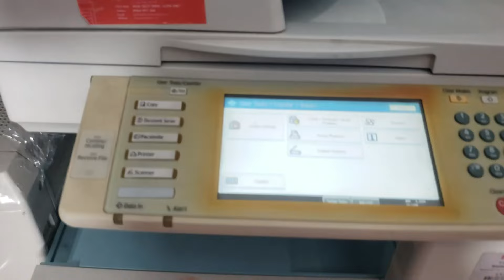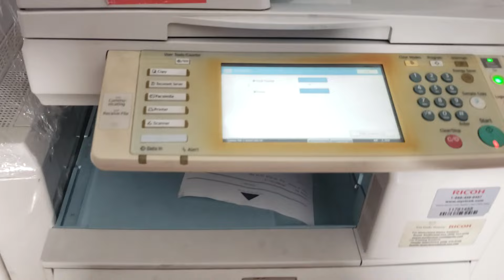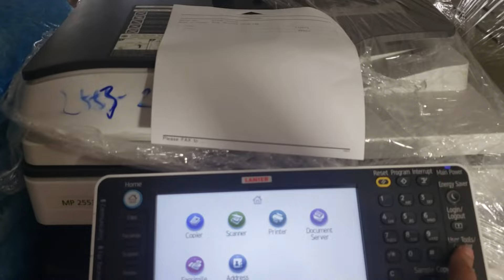ĐIỀU ĐẶC BIỆT Ở VIDEO NÀY LÀ VÔ CÙNG BẤT NGỜ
GIÁM NGHĨ KHÁC VÀ LÀM KHÁC, VỚI MỤC TIÊU CHIA SẺ THẬT NHIỀU GIÁ TRỊ ĐẾN CỘNG ĐỒNG - ĐỂ GÓP MỘT PHẦN NHỎ MONG XÃ HỘI NGÀY CÀNG TỐT ĐẸP HƠN.